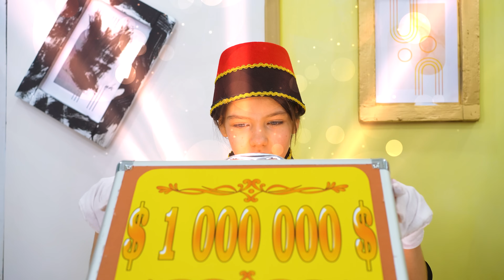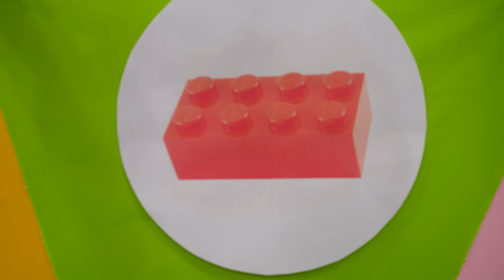$1 vs $100,000 Hotel Challenge with Eva and Friends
New $1 vs $100,000 Hotel Challenge with Eva and Friend. Who will win?
00:00 $1 vs $100,000 Hotel Challenge with Eva and Friend
09:48 Eva and Friends build Giant Cardboard House
18:46 Eva and Friends Halloween Candy Adventure for kids